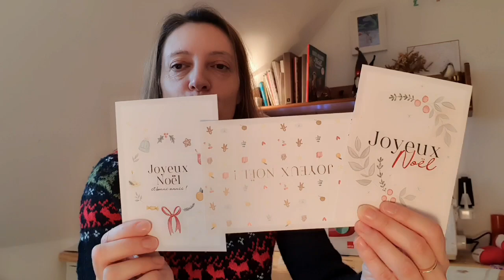Vlogmas du 19 au 21 décembre 2023 : surprise à la fin !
Bienvenue dans ces épisodes de Vlogmas :

 jours 19 à 21.

Avec mes calendriers de l’AVENT :

-         Calendrier fait maison avec laine DK de mon stock, patron du châle Pythagore de MCL Knit + marqueurs tricot de Wooly day + lot mystère papeterie de Potchou Doodle

-         Calendrier tricot de Lolilafée

-         Bottes vieux kit Laetibricole

N'hésitez pas à me demander un lien si besoin

Musique Mixkit

Caméra de mon smartphone Samsung Galaxy